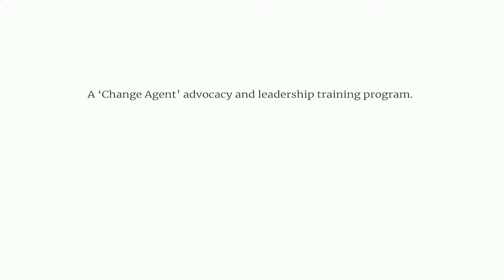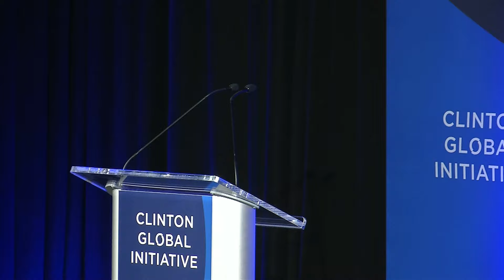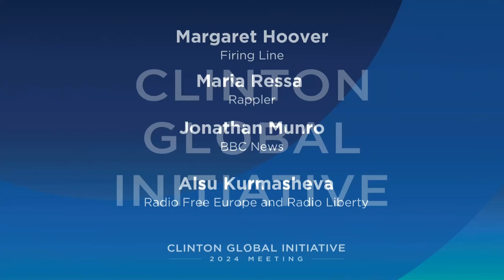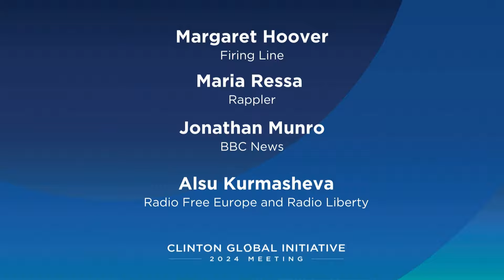Special Taping of PBS’s “Firing Line”: Covering a Crisis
We rely on journalists to report on the most urgent crises around the globe – humanitarian emergencies, armed conflicts, climate change, protests, and more. These journalists routinely contend with physical threats, the rise of misinformation, media deserts, and other challenges that are making reporting increasingly more difficult. At the same time, the way we consume news has fundamentally changed journalism, and everyone can have a role in reporting the news and exposing injustices and corruption. This session will explore what’s working to support a robust media sector able to report on the wide range of crises confronting our global community.

Participants:
• Jeanne Bourgault, President and CEO - Internews
• Secretary Hillary Rodham Clinton, 67th Secretary of State of the United States
• Jodie Ginsberg, CEO, Committee to Protect Journalists
• Margaret Hoover, Host, PBS' Firing Line
• Alsu Kurmasheva, Journalist, Radio Free Europe and Radio Liberty
• Jonathan Munro, Global Director, BBC News
• Maria Ressa, Nobel Peace Laureate, Co-Founder and CEO, Rappler